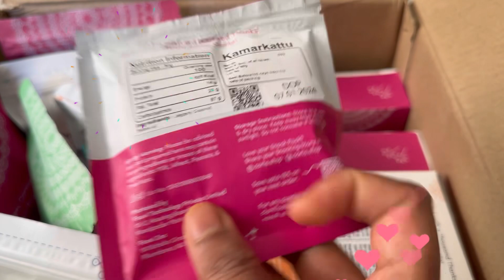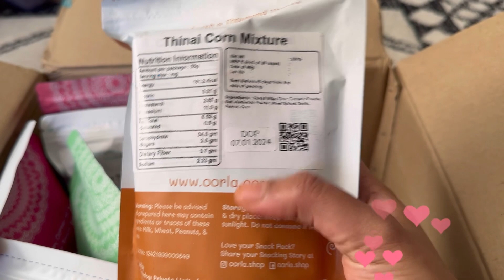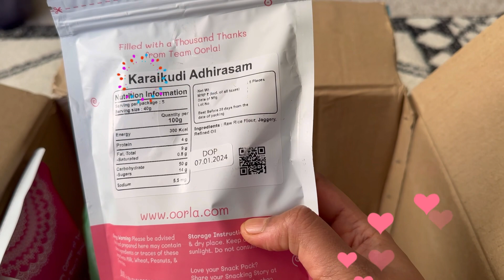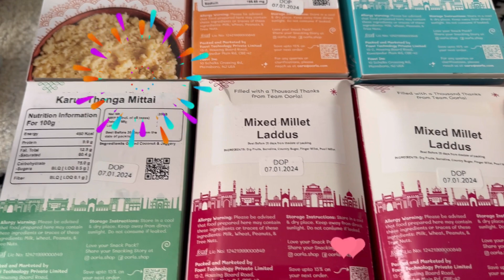Unboxing Pongal Petti from Oorla!! 💥💥🫶🏻❤️🤩Yummy Sweets and Savories!!🎊🎉😍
Hello Friends,

This channel’s vlogs and shorts will take you on a ride to my cooking and baking recipes,craft works, home decor, travel, shopping and day to day activities in a glimpse. We shower all positivity and love to everyone who comes across this channel.

Join us to enjoy the full filled rides throughout our journey!!

Musician: Xuxiao